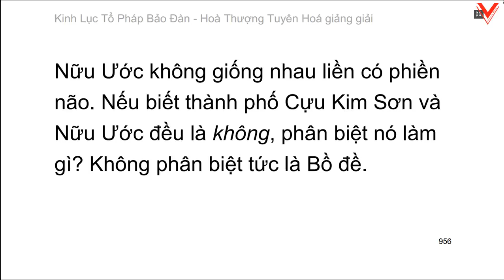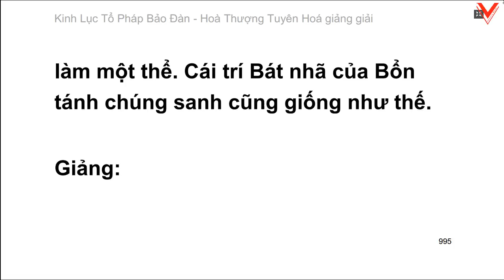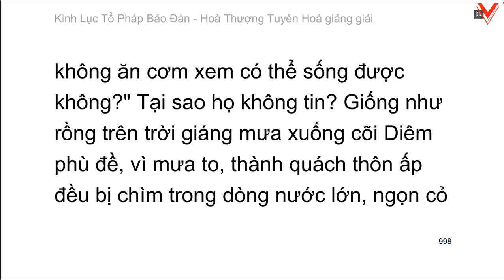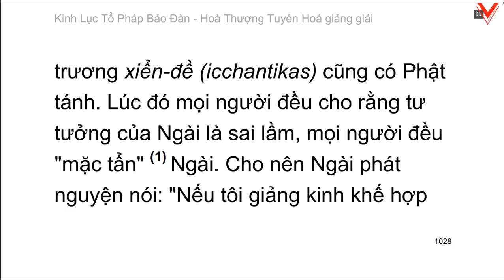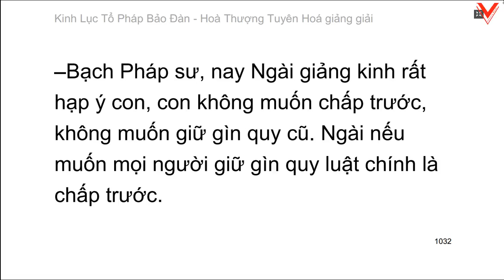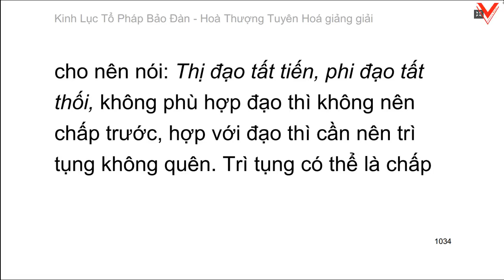Lục Tổ Pháp Bảo Đàn Kinh - 六祖法寶壇經 (tiếp theo) - HT. Tuyên Hoá giảng giải